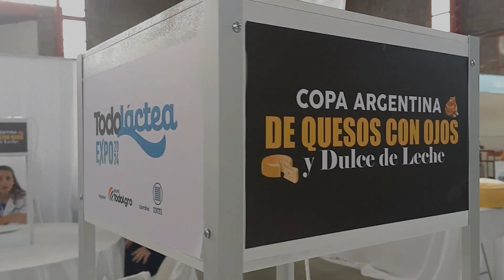¡Así se vivió TodoLáctea 2024!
Durante tres días llenos de aprendizaje, más de 20.000 personas se unieron para explorar el futuro de la lechería argentina y del Cono Sur.

¡Gracias por ser parte de TL2024 ! 🙌

NOS VEMOS EL PRÓXIMO AÑO